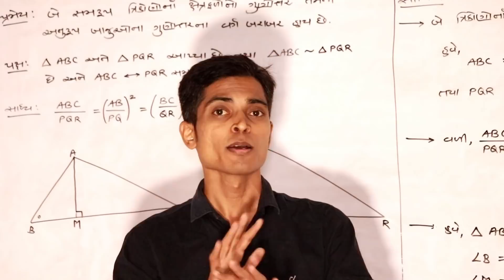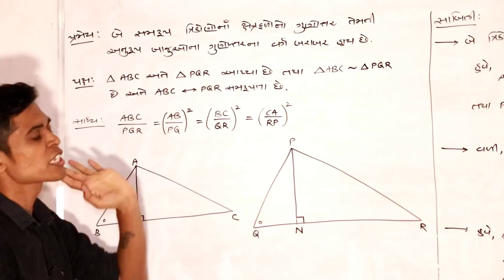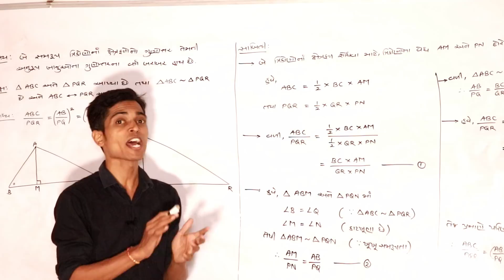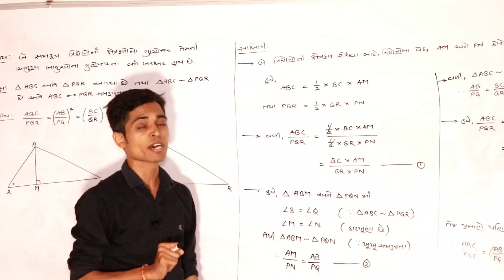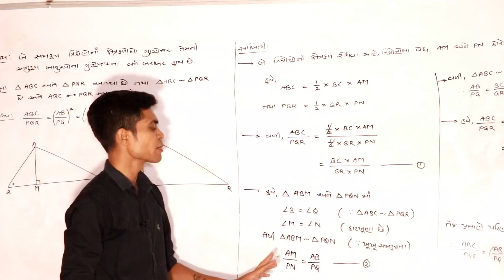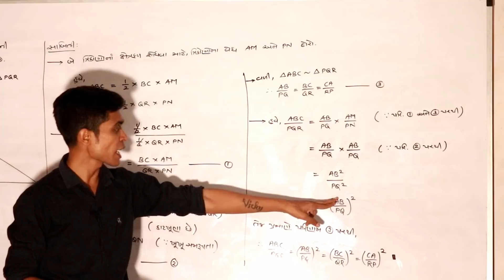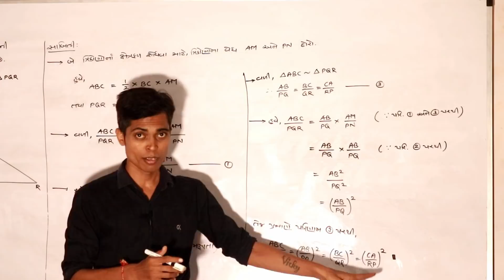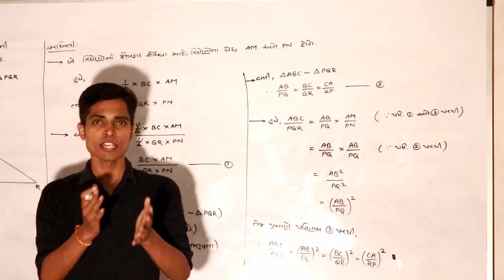Std 10 Maths | I.M.P. Pramey Tutorial | Gujarati Medium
ધોરણ 10 ( Gujarati Medium ) દેવસત્ય પેપરસેટ 2020 એમેઝોન પર બૂકિંગ કરવા અહી આપેલ ભૂરી લિન્ક ને ક્લિક કરો

Std. 10 ( English Medium ) Devsatya Paperset 2020 Amazon

ધોરણ 10 દેવસત્ય પેપરસેટ 2020 ફ્લિપકાર્ટ પર બૂકિંગ કરવા અહી આપેલ ભૂરી લિન્ક ને ક્લિક કરો

ધોરણ 12 ( Science & Commerce ) નો ઓર્ડર કરવા માટે અહી આપેલ લિન્ક ને ક્લિક કરો

Here are video is about first examination of std 10  students. Some important learning tips are discussed in this video. This Tips Will Help Students in their school examination